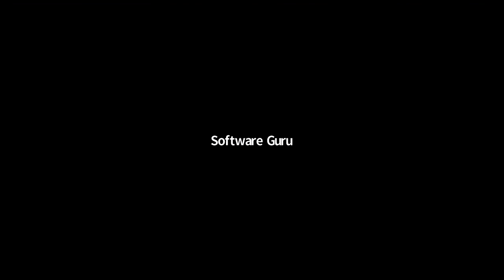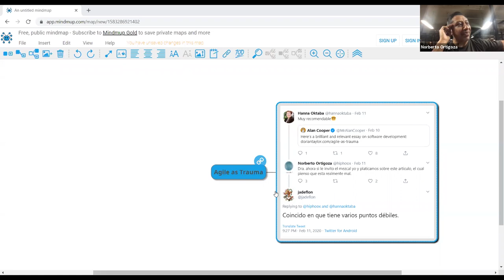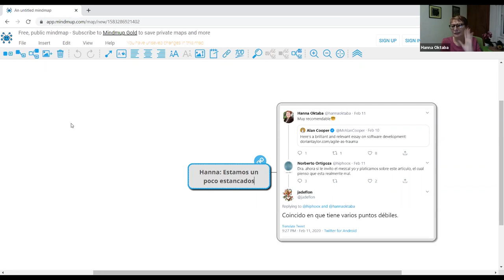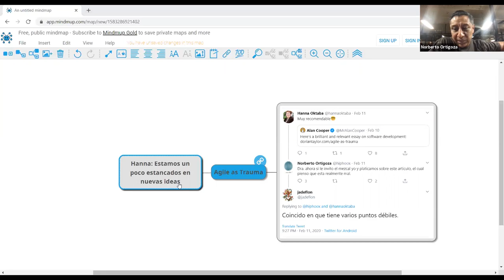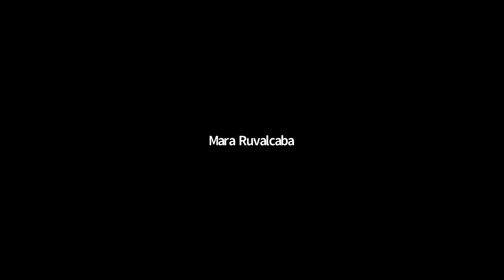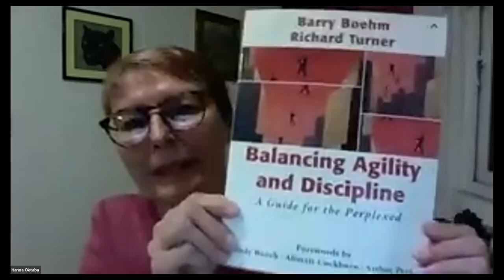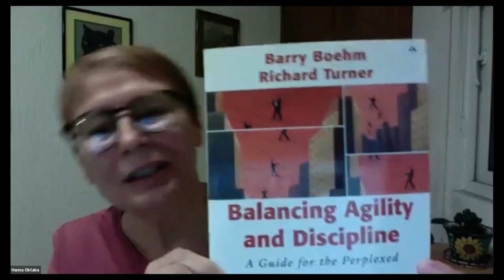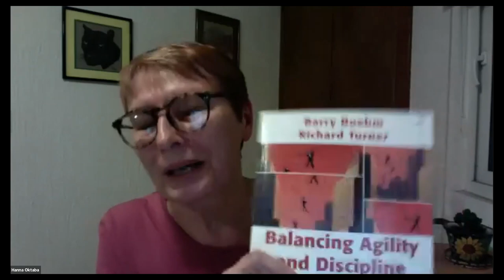Panel de discusión: Agilidad como respuesta a malas prácticas de gestión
En un artículo reciente, Dorian Taylor describe el movimiento ágil como un trauma o respuesta inmune hacia malas prácticas de gestión. La perspectiva generó algo de polémica, así que hemos decidido tener un panel para compartir opiniones. En el panel participarán Hanna Oktaba, Verónica López, Yamil Aguilar y Norberto Ortigoza, moderado por Pedro Galván.